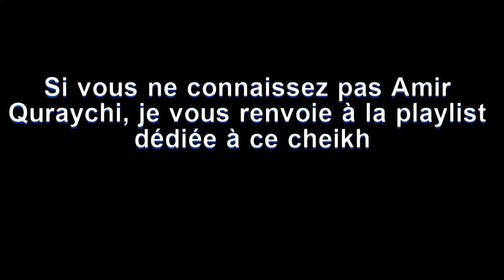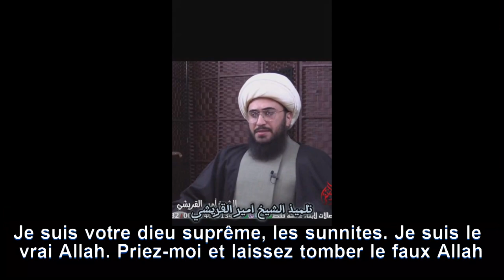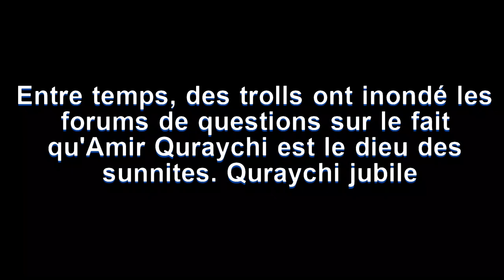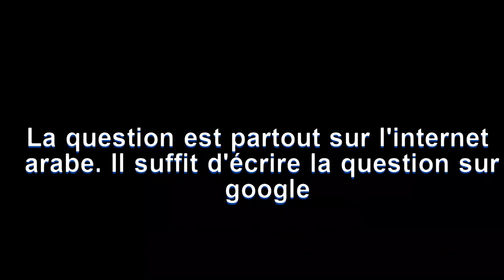Amir Quraychi 5: Amir le dieu des sunnites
Music Info: Anthem of Inspiration by RomanSenykMusic.